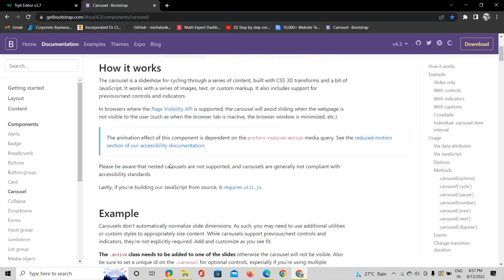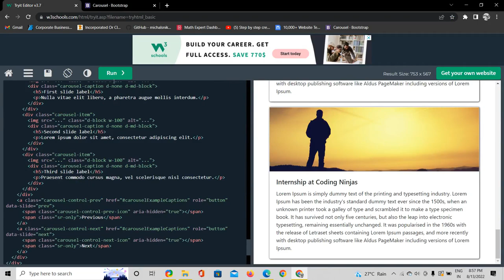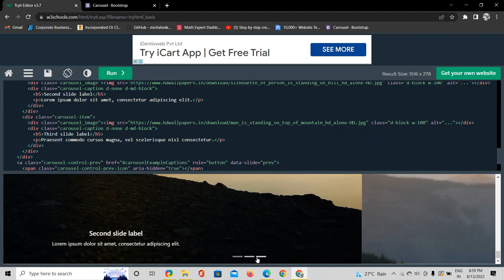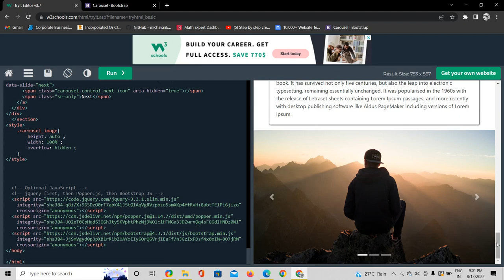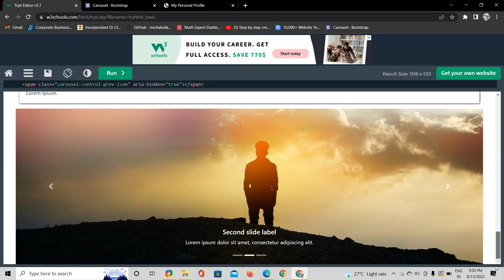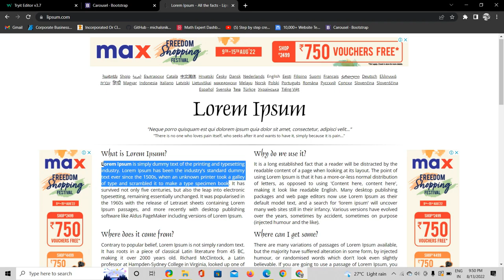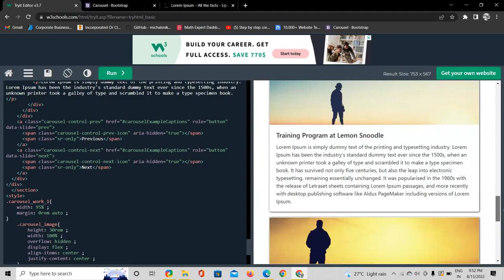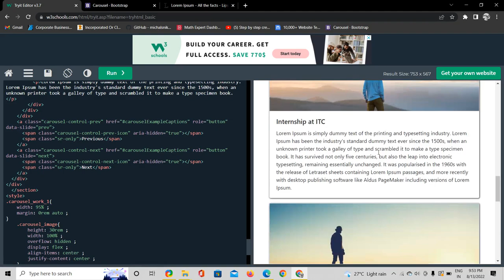Adding Carousel to display our certificates in the website || Implementing HTML , CSS and Bootstrap.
Hello everyone , in this video we are going to add a section where you can display your certificates or testimonials. We have done this using HTML , CSS and Bootstrap.